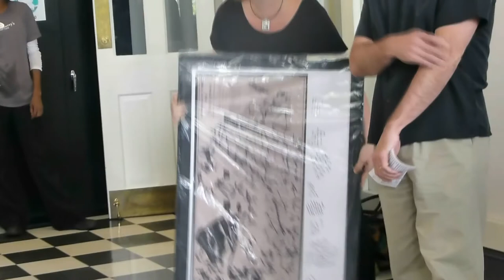Reception for Kelly and Mary, the Extended Full version 2014 July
Kelly and Mary's reception on their retirement from the University of Virginia library after Seven Years in the Scholars Lab, Alderman, 25 July 2014. This is the full, extended version of over 14 minutes. Original file =  20140725KellyMary14m08s.mp4 philipmc Philip Mc